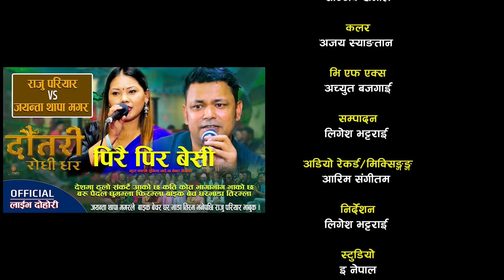DAUTARI RODHI GHAR || Raju Pariyar, Jayanta Thapa Magar || Episode 5 || Live Lok Dohori Show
LB Films Presents

Dautari Rodhi Ghar
youkyuouy
Production: OSR Digital
Host: Sushma Rai
Dialogue/Music: Amrit Bharati
Singers: Raju Pariyar, Jayanta Thapa Magar
Arrange/Audio Manager: Ram Kumar Nepali

Instruments:
Jor Madal (Madan Regmi)
Madal (Deepak Majhi)
Keyboard (Bishnu Tamang)
Sarangi (Hemraj Gandharba)
Dholak (Shiva Anurag)
Flute (Pawal Rai)
Auto Pad (Bhagirath Muslin)

Camera: Suresh Shrestha, Sanjeev Khanal
Color: Rajesh Kumar
VFX: Achyut Bajgain
Edit: Leegyash Bhattarai
Audio Recording/Mixing: Aarim Sangeetam
Direction: Leegyash Bhattarai
Studio: E - Nepal